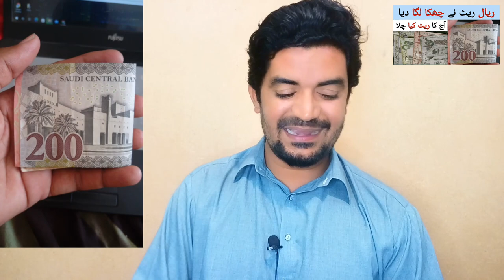aaj ka riyal rate kia hai | Today Riyal Rate in PKR | Saudi Riyal Rate in Pakistan,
Saudi Arabia Latest Update News today in Urdu and Hindi, Saudi News in Urdu, Today News in Saudi Arabia, aaj ka riyal rate kia hai | Today Riyal Rate in PKR | Saudi Riyal Rate in Pakistan,